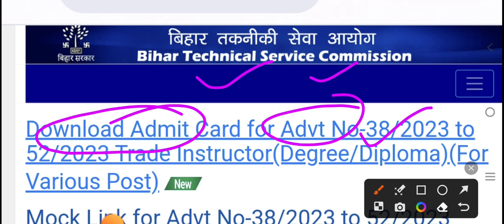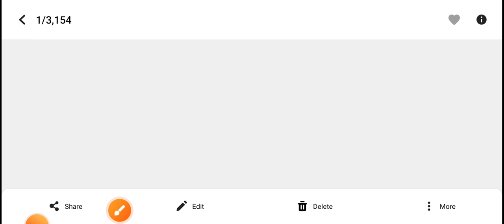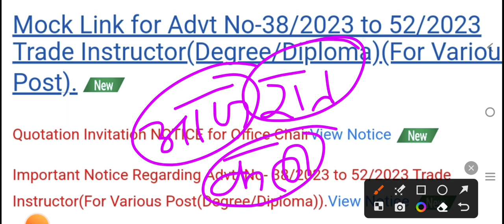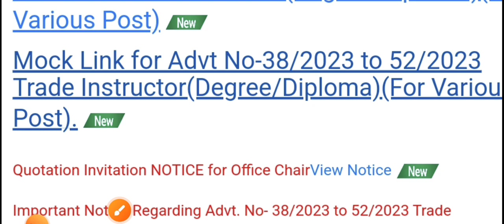BTSC ADMIT CARD जारी/btsc anm का कब होगा जारी/btsc latest news